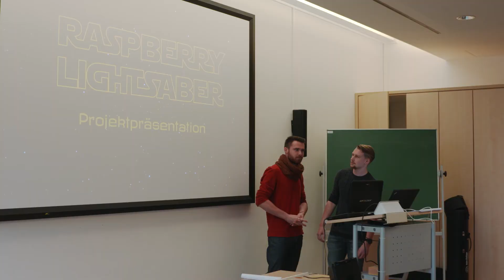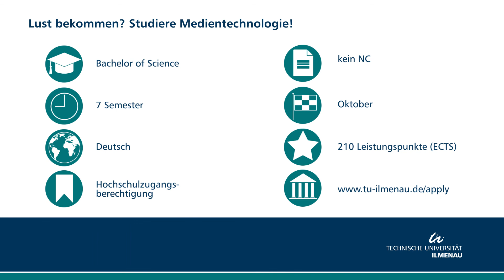Ein Lichtschwert mit Raspberry Pi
Ein eigenes Lichtschwert -diesen Traum haben sich die Medientechnologiestudenten Maurice und William in den ersten zwei Semestern ihres Bachelorstudiums erfüllt. Wie genau sie dabei vorgegangen sind und welche Herausforderungen sie meistern mussten beschreiben sie hier ganz kurz.
Du willst auch schon in den ersten Semestern deines Studiums eigene Projekte umsetzen?